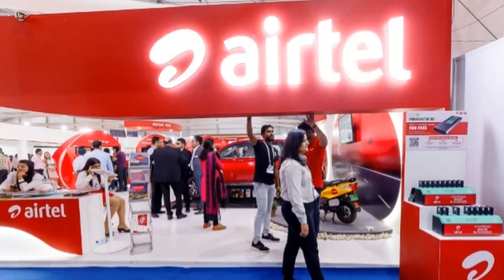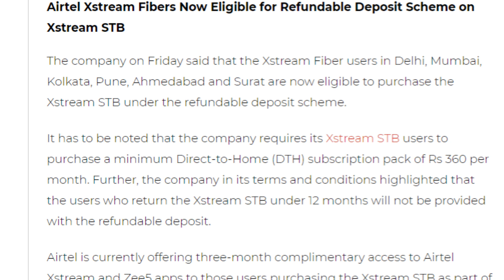Airtel यूजर्स की बल्ले बल्ले | Now Get Airtel Xstream 4K Android Box Free Free Free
Friends is video me hamne apko airtel ki taraf se aayi badi khabar ke bare me bataya he jaha airtel apne airtel xstream fiber users ko bada tohfa de raha he or refundable offer ki tahat apko sirf 1500 me airtel xstream 4k android box dega or 1 saal ke baad apke pure 1500 refund bhi ho jayenge kuch sarto ke sath jo badi achhi offer he so please video achha lage to like or share jarur kare apne dosto ke sath or channel ko jarur subscribe kare please.